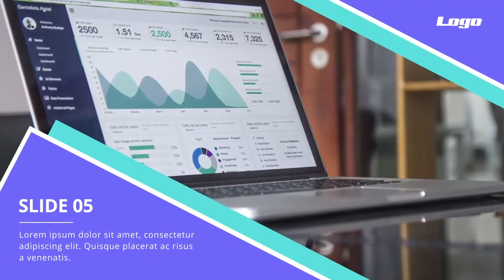Corporate Promo Slideshow | Business Promotional Video | Work Sample C-55313 | Artist Vinod